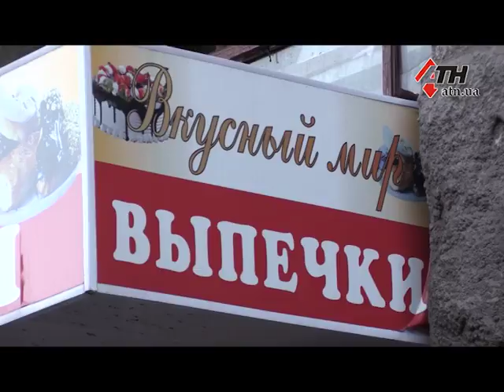Выдавал себя за инспектора, предъявляя старый студенческий, и требовал взятку - 20.09.2018